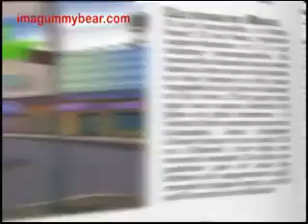Gummibär Itsi Bitsi Bikini English Version